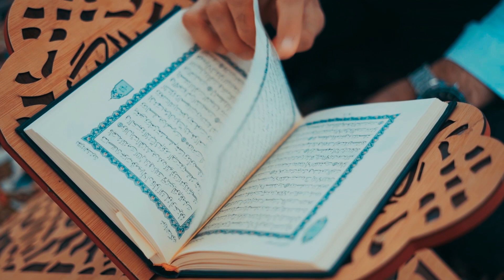Vəhdət dəyərimizdir.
Video Admedia Reklam Agentliyi tərəfindən istehsal olunmuşdur və paylaşılarkən mütləq istinad olunmalıdır.